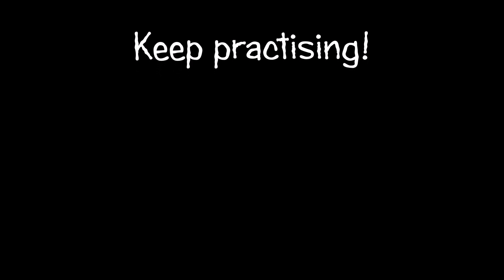'The Goldilocks Song' MAKATON signing with Rachel (MAKATON TUTOR)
The fantastic Rachel (MAKATON TUTOR) signs 'The Goldilocks Song' from the much loved children's story. This video is produced as part of Green Meadows School's celebration of World Book Day 2020.